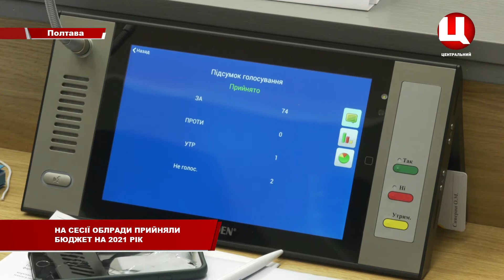На сесії облради прийняли бюджет на 2021 рік